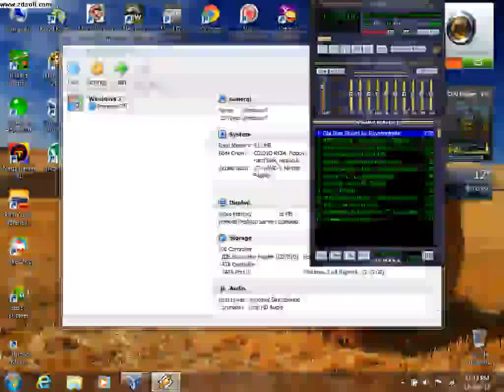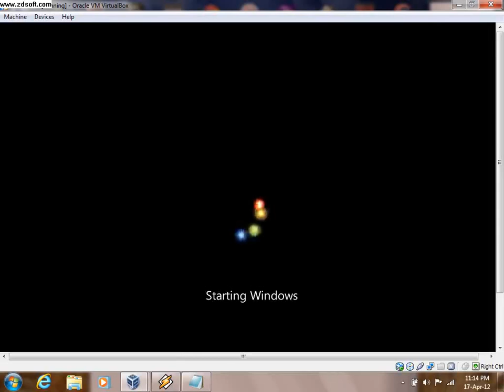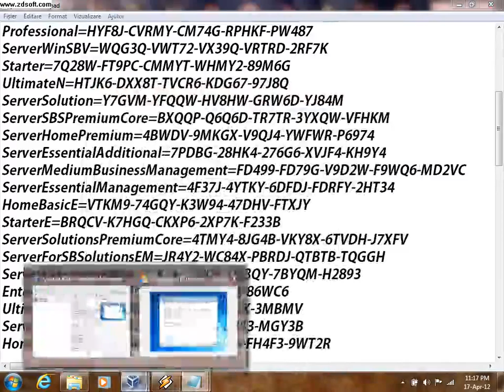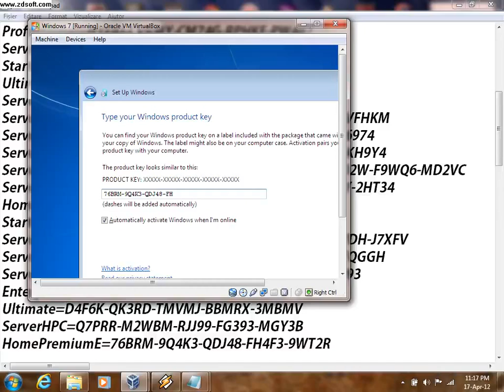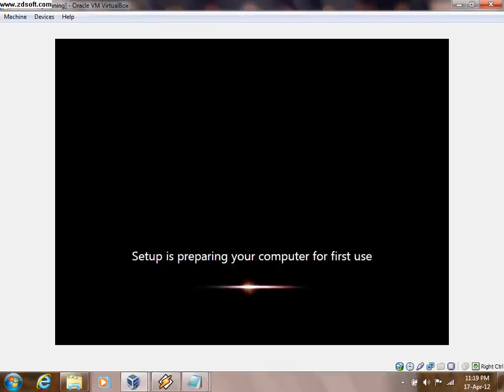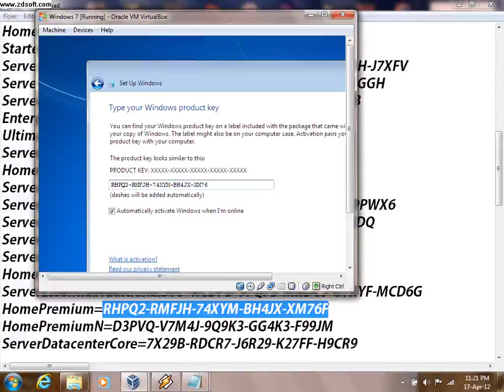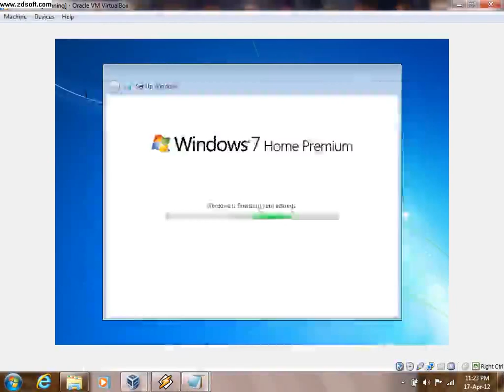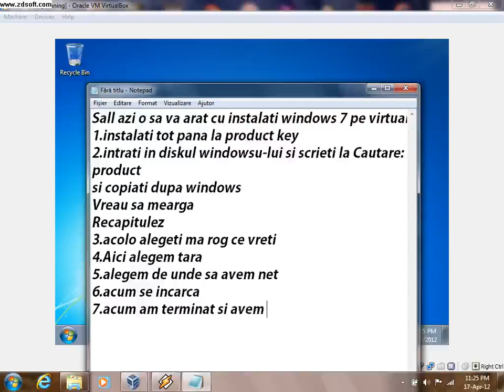Cum instalezi Windows 7 pe VirtualBox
La cateva zile nu imi mergea acm merge da sper sa va placa:D:D:D
Mie imi place Windows 7 de mult il vroiam si acm am 2:))